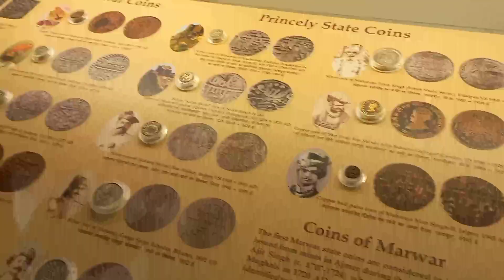जब राव जोधा को लेना पड़ा था करणी माता से मदद। MARVELLOUS MEHRANGARH FORT|TOUR GUIDE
ticket price is 200rs..

best place in Jodhpur
umair bhavan in jodhpur
desert festival jaisalmer 2022
maru mahotsav jaisalmer 2022 status
desert Festival Jaisalmer 2021
jaisalmer desert festival
jaisalmer desert festival 2022
maru mahotsav 2022
maru mahotsav jaisalmer 2021
gadisar lake jaisalmer
desert festival jaisalmer
jaisalmer festival
jaisalmer desert festival
jaisalmer festival 2022
maru mahotsav jaisalmer
desert festival
desert Festival 2022
Which festival is celebrated in desert?
Where is Desert Festival celebrated in India?
What does the Jaisalmer desert festival celebrate?
Which state is famous for the Desert Festival?
What is Mewar festival?
Is Sam or Khuri better?
What are the aims of the Desert Festival?
Where is the Desert Festival held in Rajasthan?
What is the extent of the Thar Desert?
Which is the largest desert?
Which is the largest desert in India?
Where is Thar Desert located?
What is Thar Desert famous for?
Which is the biggest desert in India?
What are common in the Thar desert?
How is human life in Thar Desert?
Which river flows through the Thar desert?
Is Thar Desert Hot or cold?
Which is the biggest desert in Pakistan?
Which is the smallest desert in India?
Which is the hottest desert in the world?
Which is the largest desert in Asia?
What is the coldest desert?
Which is the smallest desert in the world?
Which is the second largest desert in the world?
Maru mahotsav in Rajasthan
Maru mahotsav 2022
Maru mahotsav 2022 theme
Maru Mahotsav 2022 Schedule
मरू महोत्सव कब मनाया जाता है
Desert Festival in Jaisalmer 2022
What is the Jaisalmer Desert Festival
मरू महोत्सव जैसलमेर 2022
Desert Festival Jaisalmer in Hindi
Jaisalmer Desert Festival Package
मरू महोत्सव कब लगता है?
मरू महोत्सव कहाँ मनाया जाता है?
हाथी महोत्सव कब मनाया जाता है?
जैसलमेर में मेला कब लगता है?
Thar mahotsav
Maru mahotsav kaha manaya jata hai
Maru Mahotsav 2022
Maru mela jaisalmer 2022
mumal
desert fair festival
jodhpur Travel Package
jodhpur Holiday Tour
In which season is the Desert Festival celebrated?
What is the best time to visit jodhpur?
Is December a good time to visit jodhpur?
How many days is enough for jodhpur?
Where is the world's largest camel fair held?
How can I reach jodhpur by train?